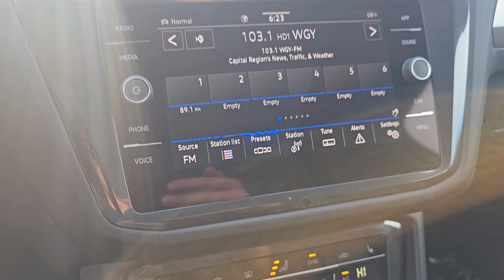R25452 2024 Volkswagen Tiguan